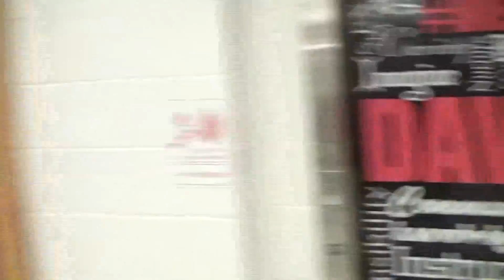William Davies Middle School Lip Dub Music Video 2016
William Davies Middle School in Mays Landing, NJ. 3rd Annual Lip Dub/Music Video. Featuring the 8th grade graduating Class of 2016.